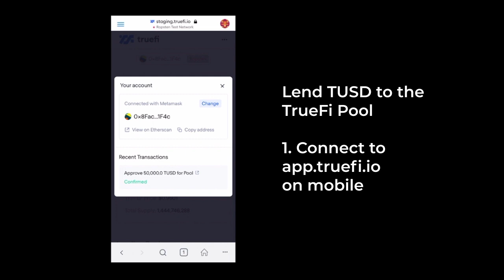TrueFi Mobile | Lend TUSD & Farm TRU on Your Smartphone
TrueFi is now optimized for your iOS and Android smartphone. Watch to learn how to connect your wallet, lend TUSD to the TrueFi Pool to start earning an APY on your stablecoins, and farm TRU - all on truefi.io

TrueFi is the ultimate protocol of unsecured on-chain lending, allowing lenders of cryptocurrency to earn competitive, transparent returns on their assets, and vetted borrowers to quickly and easily access capital with no collateral requirements. TrueFi makes this possible with the help of TRU holders, who assess the creditworthiness of borrowers and direct the evolution of the TrueFi protocol.

TrustToken also operates a number of stable digital currencies transparently built on the ERC-20 blockchain protocol, denominated in: USD, HKD, CAD, AUD, or GBP. All our stable coins are attested every 30 seconds to guarantee the reserves backing your tokens.